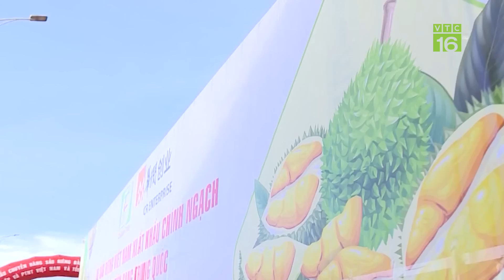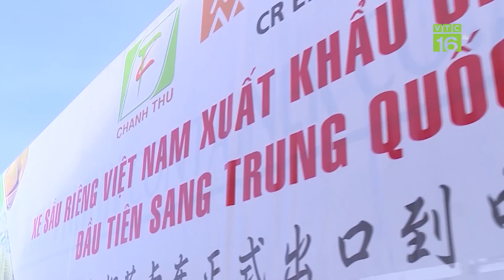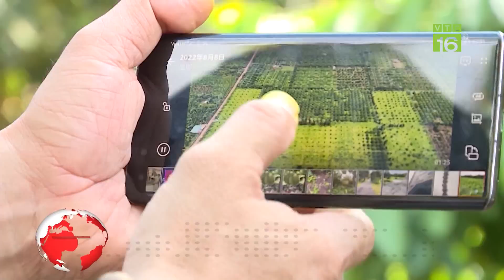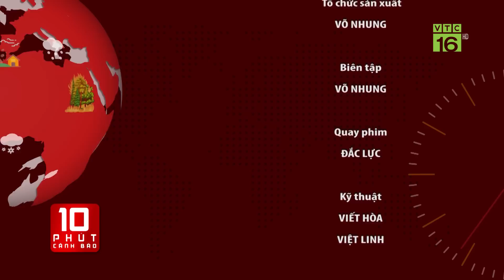Ồ ạt trồng sầu riêng, hậu quả khó lường | VTC16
VTC16 | Việc tăng diện tích một cách ồ ạt, thiếu kiểm soát, theo phong trào, không theo định hướng, khuyến cáo của các cơ quan quản lý, cơ quan chuyên môn sẽ dẫn đến hậu quả khó lường, cung vượt quá cầu, dư thừa, dội chợ.